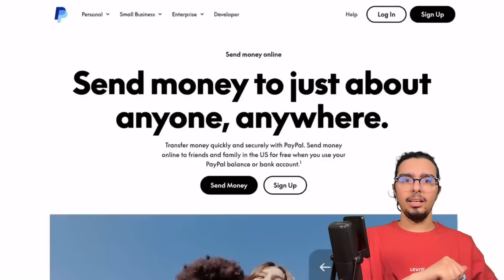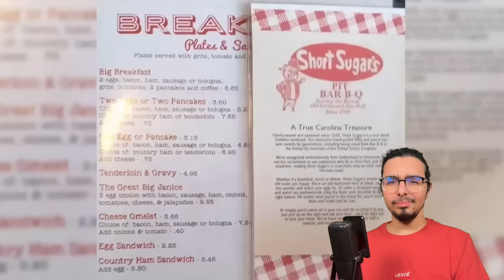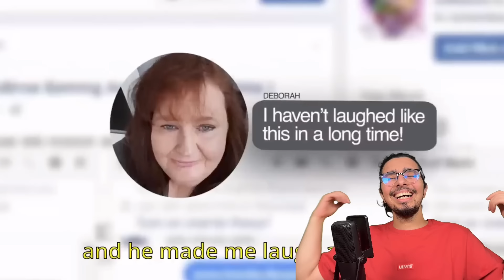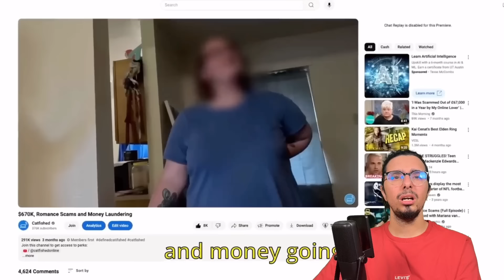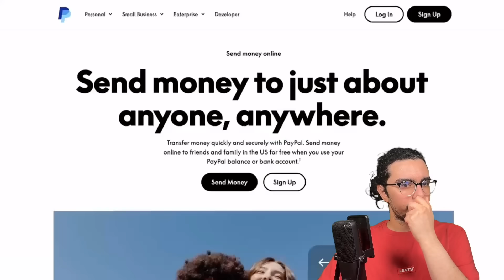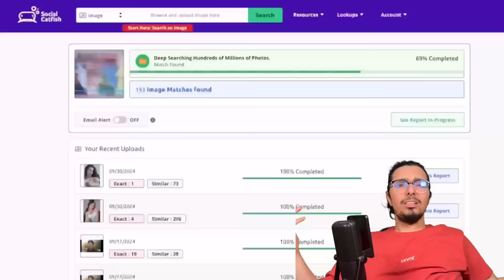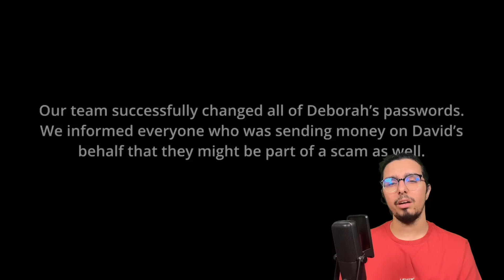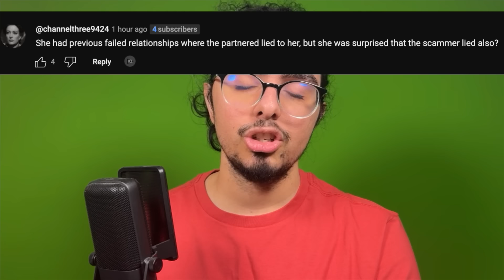CATFISHED Granny, "Mexican Sounding Hunk" & Bitcoins All Walk Into A Bar...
Meet Deborah; a romance scam victim who opened multiple bank accounts for her "lover", and decided to not open her eyes to see the red flags... or did
she?